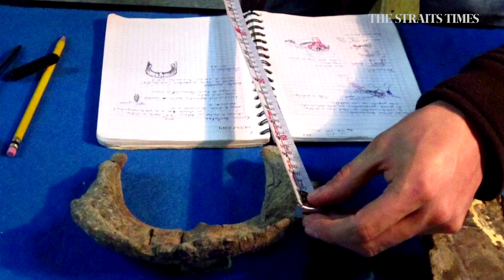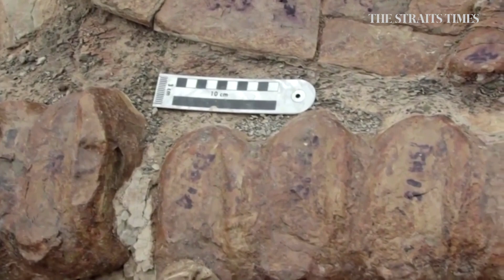New species of crested dinosaur identified in Mexico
A team of paleontologists in Mexico have identified a new species of dinosaur after finding its 72 million-year-old fossilised remains almost a decade ago, according to Mexico's National Institute of Anthropology and History (INAH).

Video: Reuters